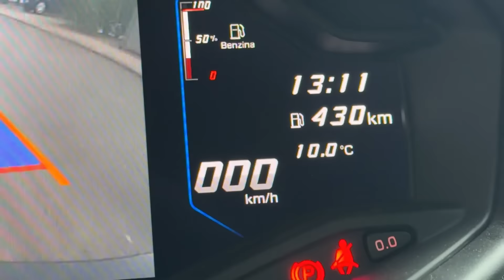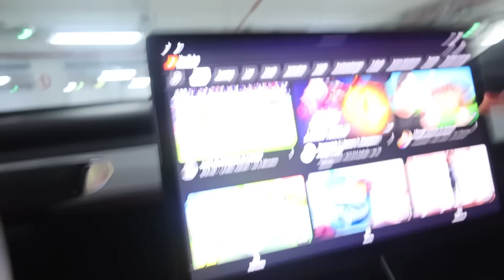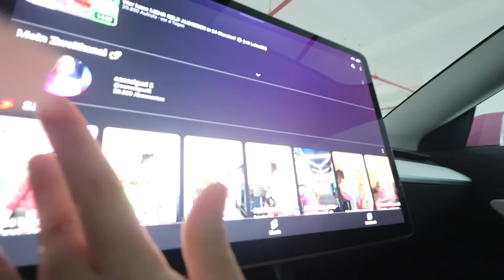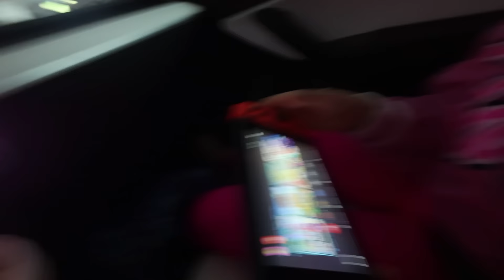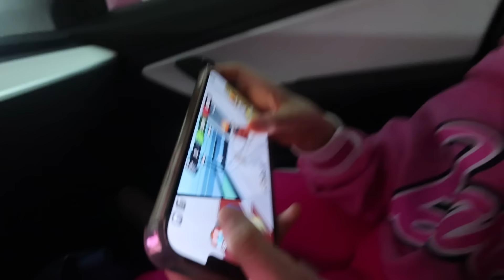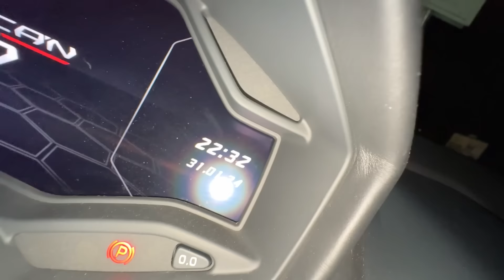24 STUNDEN im Auto mit LukasBS 🚗 (geht schief)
LukasBS Kanal: @LukasBrawlStars

Der TEAM PINK Merch jetzt erhältlich (limitiert auf 1000 Stück) erhältlich

24 Stunden im Auto leben mit LukasBS 😳